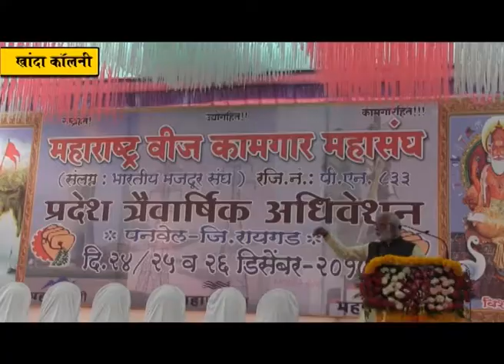महाराष्ट्र वीज कामगार महासंघाचे त्रैवार्षिक तीन दिवसीय अधिवेशन पनवेलमध्ये